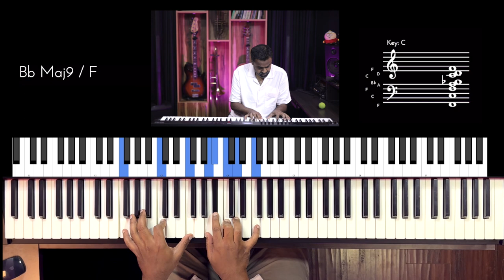Riff #2842 - Jason Zac